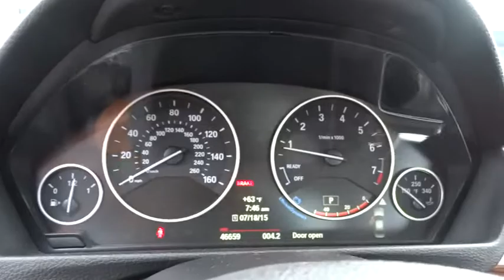2012 BMW 3 Series San Francisco, San Jose, Oakland, Marin, bay area, CA 35843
2012 BMW 3 Series
2012 BMW 3 Series 328i - Stock#: 35843 - VIN#: WBA3C1C55CF434527

LUXURY LINE -inc: sports leather steering wheel 18 x 8.0 multi-spoke light alloy wheels (style 416) w/P225/45R18 run-flat performance tires Anthracite interior wood trim pearl gloss chrome highlight trim finishers luxury line aesthetic elements Dakota leather w/exclusive stitching, PREMIUM PKG -inc: Dakota leather seat trim universal garage door opener comfort access keyless entry pwr moonroof w/sunshade auto-dimming exterior mirrors auto-dimming rearview mirror pwr front seats w/adjustable lumbar support driver seat memory -inc: Dakota leather seat trim universal garage door opener auto-dimming pwr folding exterior mirrors w/2-position memory auto-dimming rearview mirror w/compass pwr front seats w/adjustable lumbar support driver seat memory BMW Assist w/4-year subscription Bluetooth interface, TECHNOLOGY PKG -inc: navigation system Head-up Display extended content instrument cluster Real Time Traffic information, WITHOUT LINES DESIGNATION OUTSIDE PROCESSING CODE for Luxury Modern & Sport lines